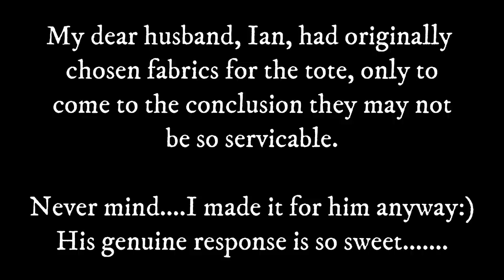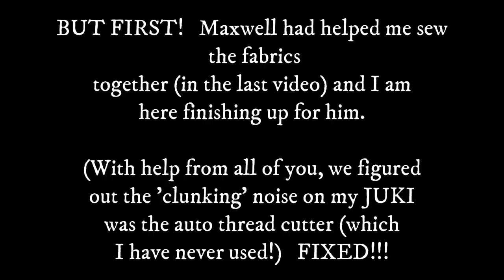IAN LOVES HIS ORIGAMI TOTE BAG! Tutorial Finished:)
See my Playlist (ORIGAMI TOTE BAG FOR BEGINNERS) for complete tutorials for making this easyTote Bag:)

Join me for Truelove Family stories (which I have many, as a mother of 10 kids), Mothering Autism, with our Maxwell on our many fun car rides, and Free quilting class and sewing lessons! And as in a 'classroom' setting, my tutorials are approximately 1/2 hour+ long. So Join me in my home sewing room, out and about and trying to make all sorts of quilted goodies! Be aware ~ I like to chat and probably repeat myself over and over, (and stutter sometimes), and if this annoys you, then view elsewhere - but, if patient, you hopefully will learn a new method or technique and get an insight into a very large family and their crazy fun:)

And as always:  Love From The Trueloves;)